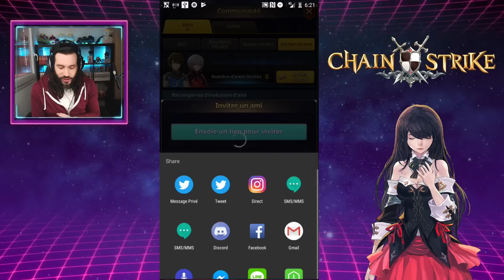GUIDE: PRESENTATION DES MODES ET AIDES SUR CHAIN STRIKE